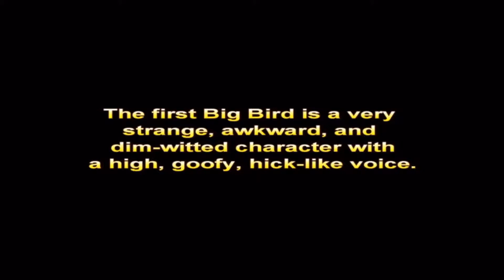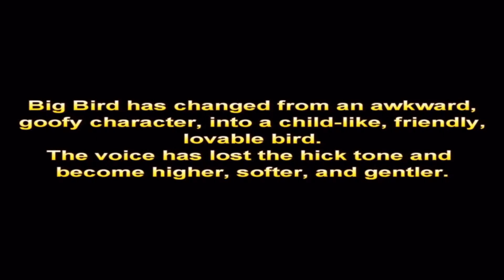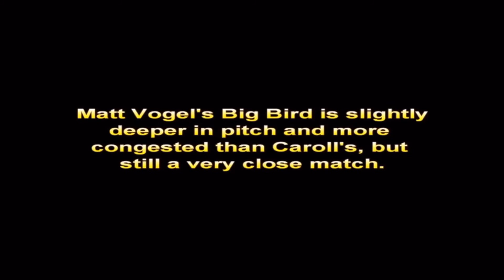Muppet voice comparisons : big bird